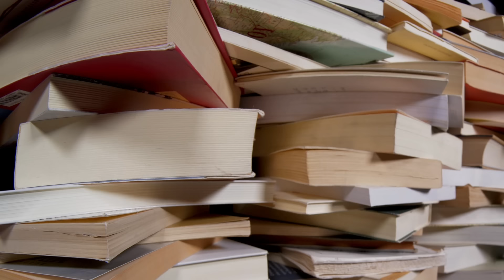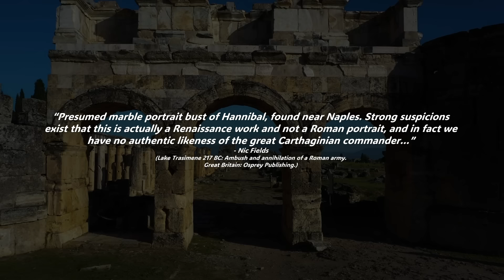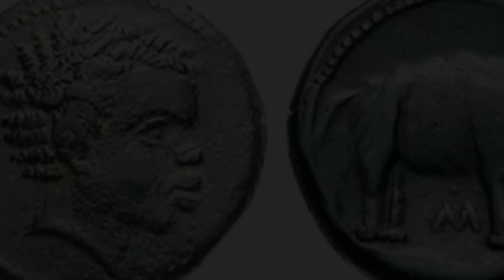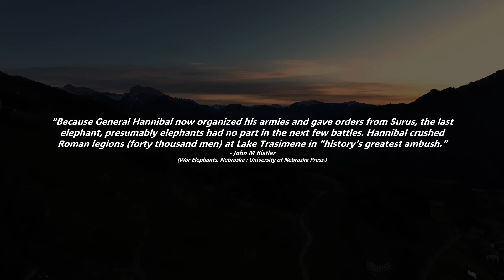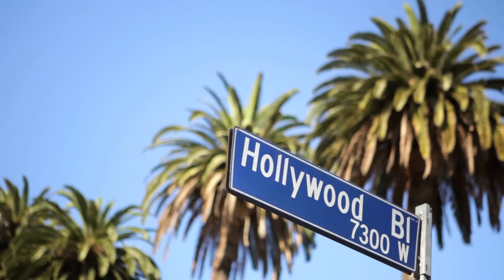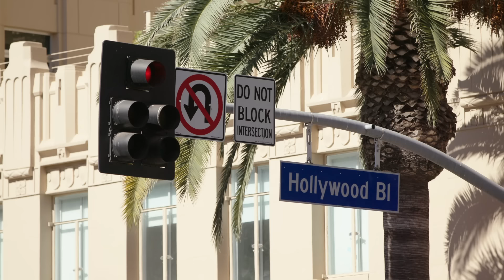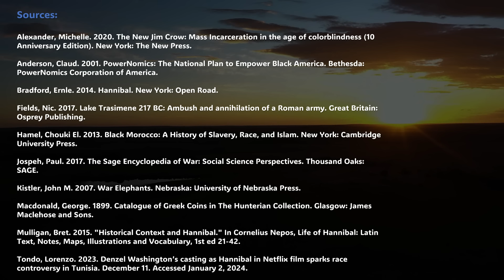Denzel Washington’s Hannibal Barca Controversy